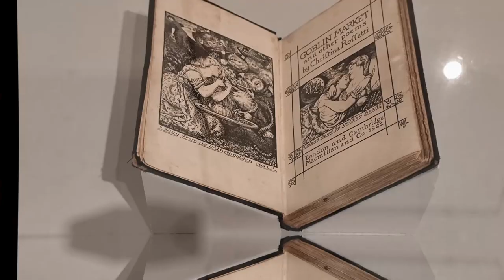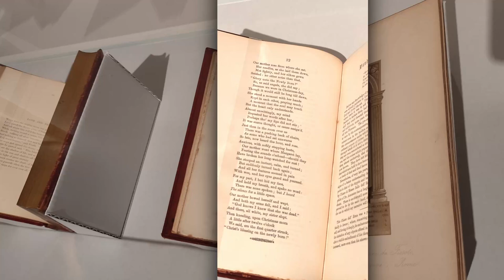Preraffaeliti IV parte